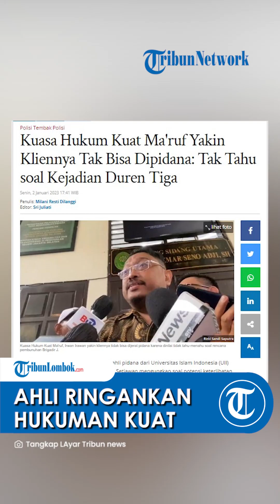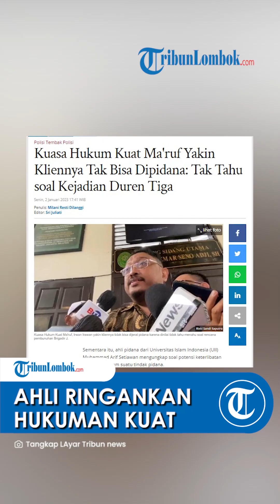Ahli Meringankan Hukuman Kuat, Sebut Pelaku yang Disuruh Membunuh Tak Bisa Dipidana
TRIBUN-VIDEO.COM Ahli pidana dari Universitas Islam Indonesia (UII) Muhammad Arif Setiawan mengungkap soal potensi keterlibatan seseorang dalam suatu tindak pidana.

Arif mengatakan tidak semua yang berada di lokasi bisa disebut ikut serta dalam tindak pidana tersebut.

Diketahui, Kuat Ma'ruf sendiri berada di rumah dinas Ferdy Sambo di Kompleks Polri, Duren, Tiga, Jakarta Selatan saat Brigadir J tewas ditembak.

Hal tersebut disampaikan Arif saat menjadi saksi meringankan terdakwa Kuat Ma'ruf

Awalnya, kuasa hukum Kuat Ma'ruf bertanya kepada Arif soal pasal 55 KUHP yang didakwakan kepada kliennya dan dikaitkan kepada pasal 338 KUHP soal pembunuhan.

Menurut Arif, dalam penyertaan suatu perbuatan tindak pidana dibagi menjadi tiga kategori.

tolong ahli menjelaskan kepada kami seperti apa pernyertaan itu, Pak?" kata Irwan di Pengadilan Negeri Jakarta Selatan, (2/1/2023).

"Penyertaan kan ada beberapa bentuk ya itu."

"Kalau pasal 55 ayat 1 ke 1 yang ditanyakan di pidana sebagai pembuat orang yang melakuakan perbuatan, orang yang turut serta melakukan perbuatan dan orang yang menyuruh melakuakan perbuatan pidana nah itu bentuk-bentuk penyertaan," ucapnya.

Arif melanjutkan, pasal penyertaan atau ikut serta bisa diterapkan kepada para pelaku yang mempunya kesepahaman pemikiran atau meeting of mind.

"Dengan demikian kalau dikaitkan penyertaan itu dengan persoalan kesengajaan berkaitan dengan delik yang di situ ada kesengajaan berarti kalau bentuknya turut serta berarti antara peserta yang satu dengan peserta yang lain harus yang terjadi kesepahaman pemikiran meeting of mind untuk mewujudkan delik," ungkap Arif.

Lalu, kuasa hukum Kuat Ma'ruf bertanya soal kliennya yang berada di lokasi dan waktu yang sama saat terjadi pembunuhan itu.

"Jika ada seseorang yang ada di waktu dan tempat kejadian perkara tanpa ada meeting of mind apakah mungkin orang itu ditarik keikutsertaan?" tanya kuasa hukum Kuat.

"Karena tadi sudah saya sampaikan, kalau itu bentuknya turut serta harus ada meeting of mind, maka tidak semua org yang berada di dalam satu tempat ketika itu terjadi satu kejahatan itu berarti turut serta," ucap Arif.

"Tergantung apakah orang yang ada di situ itu terjadi kesepahaman yang sama nggak untuk terjadi kejahatan tadi yang dimaksud."

"Kalau itu ada kesepahaman yang sama di antara orang di situ, berarti ada meeting of mind, berarti tidak ada keturutsertaan itu semuanya menyangkut pembuktian saja," sambungnya.

Ia menegaskan, Kuat tak memiliki
maksud yang sama dengan
para pelaku lain.

Artikel ini telah tayang di Tribunnews.com dengan judul Kuasa Hukum Kuat Ma'ruf Yakin Kliennya Tak Bisa Dipidana: Tak Tahu soal Kejadian Duren Tiga,